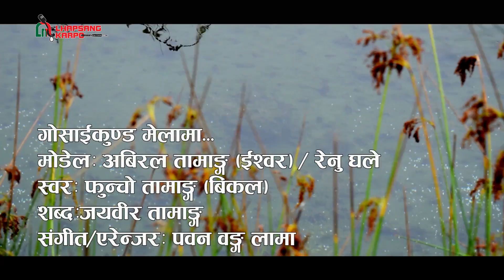Gosai Kunda Mela By BIkal Lama New Selo Song FULL HD 2016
Vocal : BIkal Lama
Lyrics : Jaybir Tamang
Music /Arranger : Pawan Waing

Artist :Abiral Tamang / Renu ghale
Camera /Edit: Jaya Kumar Darlami
 Direction : Mukesh Yonjan

Rights for this video for YouTube Platform is with Lhapsang Karpo provided by Bikal Lama

Keep Loving Nepali Music and Videos!